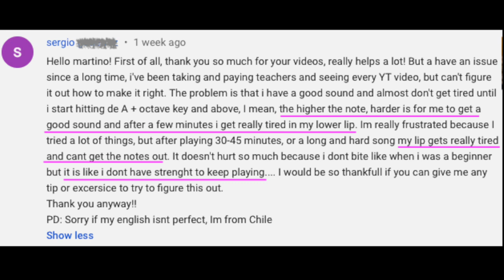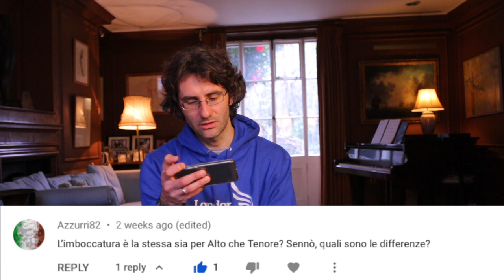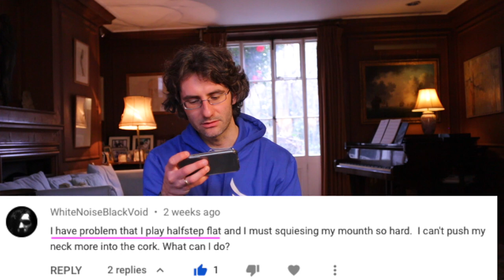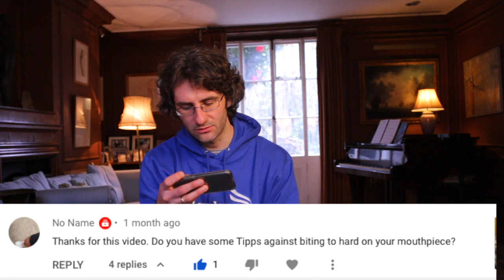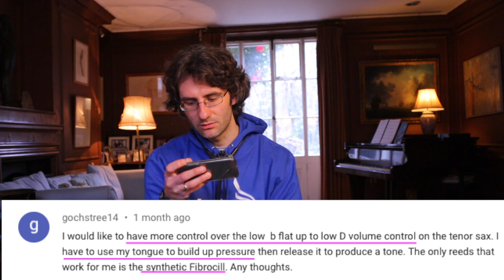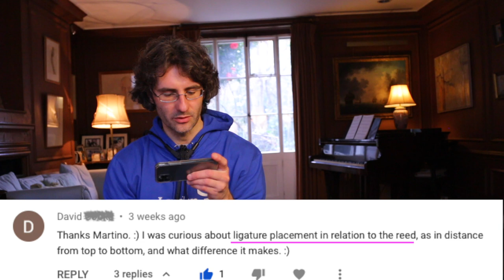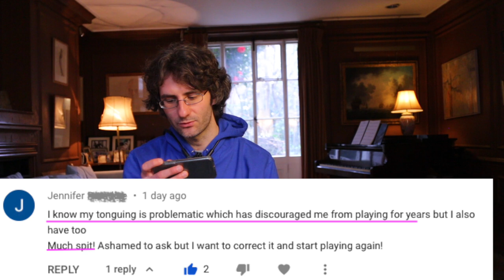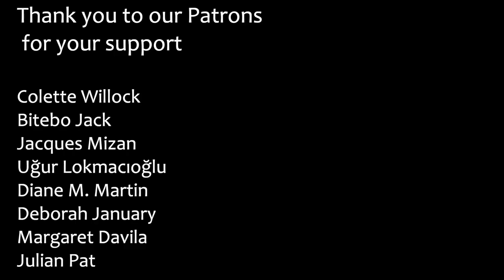7 Common Saxophone Questions - Answered!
In this video I answer 8 of the most common saxophone questions I got from your You Tube comments. These are very common issues and doubts that students have and I thought of going through these together.
Questions are divided into embouchure issues, reeds & ligature, music theory and tonguing.

These are the questions:

00:00 Introduction
00:32 Question 1: My lips get tired // Can't get a good sound on high notes
02:27 Question 2: What is the difference between Alto and Tenor embouchure?
03:16 Question 3: Why do I sound so flat?
04:20 Question 4: how to avoid biting too much on the mouthpiece
05:06 Question 5: How to play better on low register? // Issues with tonguing
08:12 Question 6: Why is it sharps going up and flats coming down?
09:41 Question 7: Tonguing issues // Too much spit when playing

Need help with your playing?🎷😭

📞  Book a free discovery call with me.
We will have a chat to learn about your background, musical goals, your struggles on the saxophone and suggest how to improve and move forward with a personalized plan.
This call is 100% free of charge.

• Reeds
Vandoren V16 n.3 Alto

• Mouthpiece
Meyer 6 Alto Mouthpiece

• Sax Holder

• Microphone
Neuman TLM 102

✔️ FREE Sax Guide 7 Saxophone Tips for all levels 👉